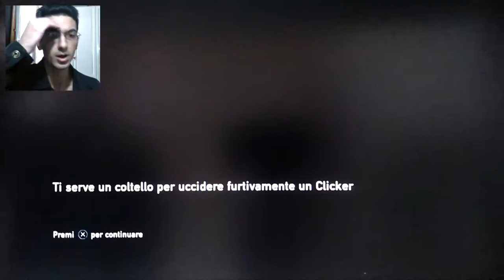CAPITOLO 3: Clicker... CIECHI SI, MA FESSI NO ►Parte 2◄ THE LAST OF US Remastered [Walkthrough ITA]